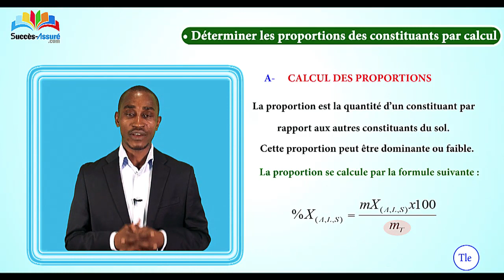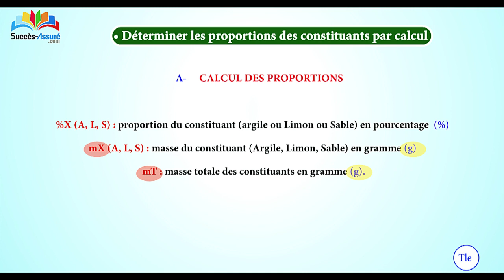Comment peut-on déterminer la texture d'un sol par un histogramme ? 1/2